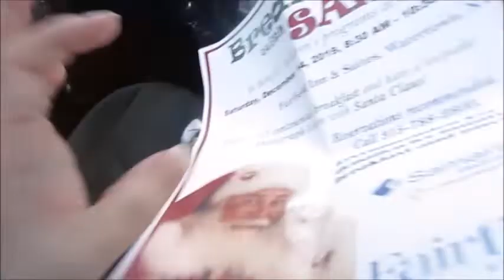Day in the life of a mom | Seeing Santa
Hey you guys Daddy is finally up this weekend. and we are going to see Santa and the we are making cookies together. I love spending time with my children and creating memories especially during the Holidays.